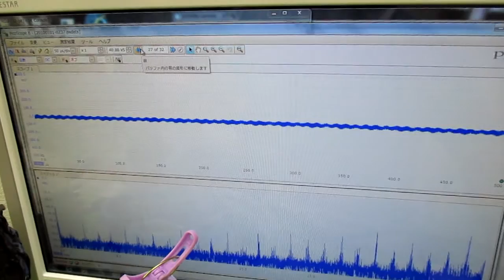超音波の音圧測定解析